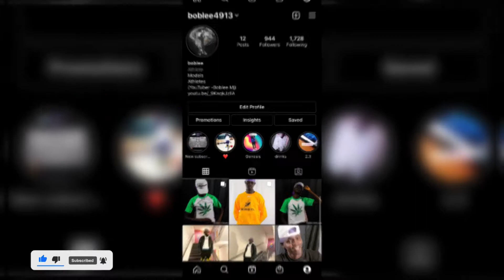When Meadowhall and found Porsche inside the shop fam 😂￼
Snap bmajok43